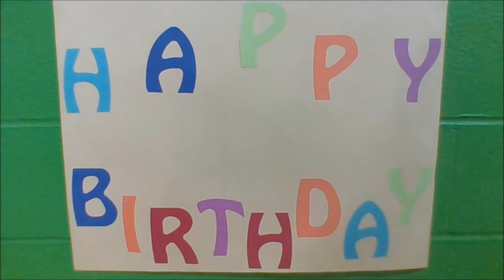February 5 Morning Annnouncments